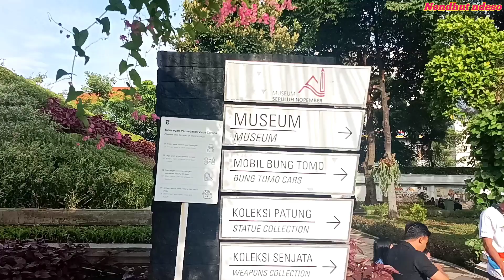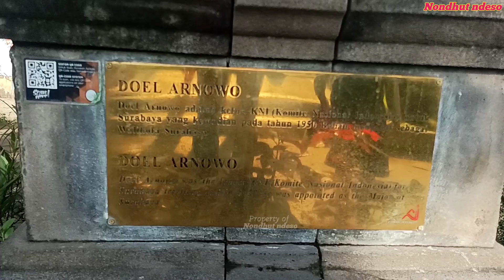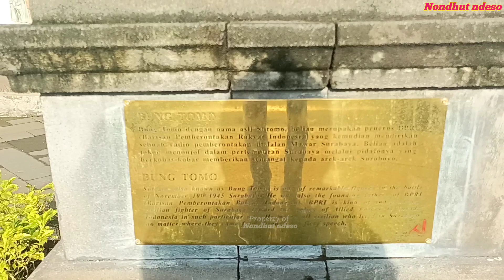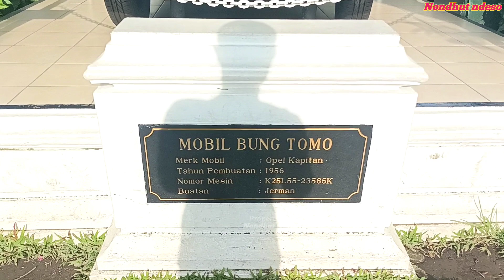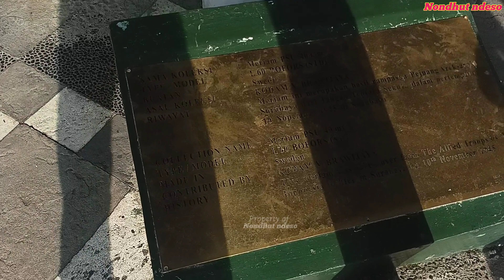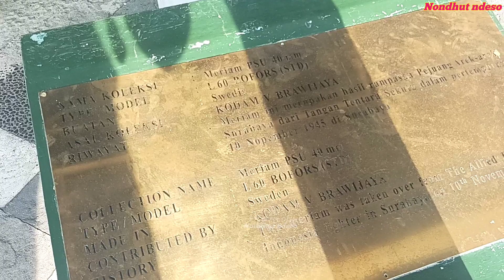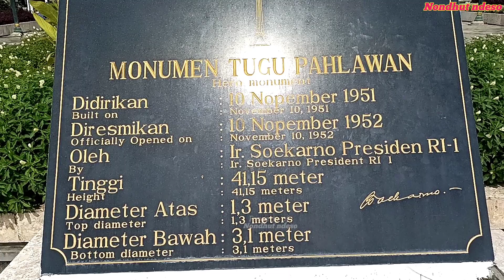SUASANA PAGI DI MONUMEN TUGU PAHLAWAN SURABAYA